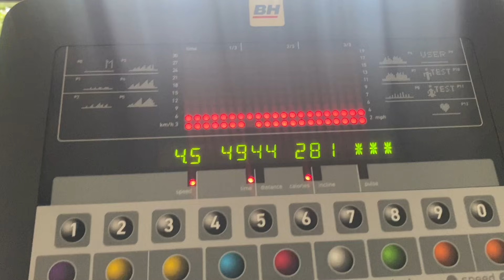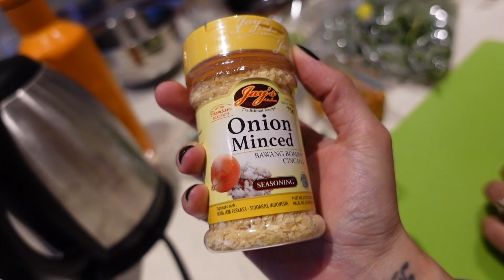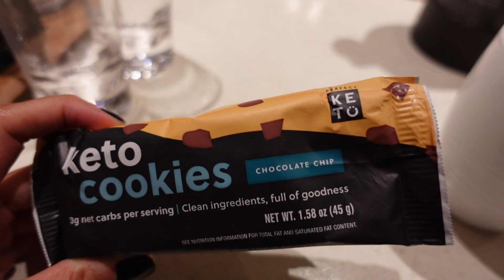🇮🇩 DIA EN LA VIDA EN CANGGU BALI OCTUBRE 2021 | FULL DAY OF EATING | VLOG 565 | Manu Echeverri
Servicio de suscripción de musica libre de Copyright

Hola todos!
DIA EN LA VIDA EN CANGGU BALI OCTUBRE 2021 | FULL DAY OF EATING | TRAVEL VLOG 565| Manu Echeverri